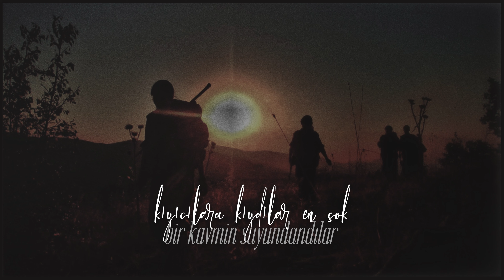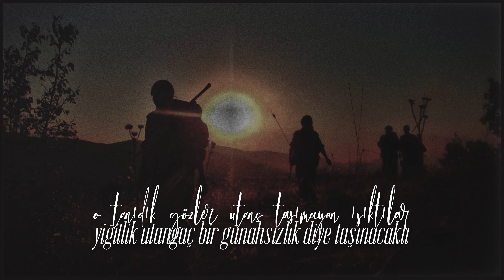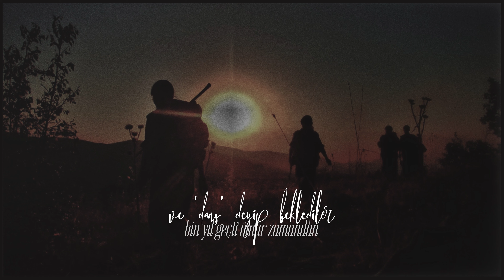Yemin Ettiler | Halil Dağ | “Öcalan kendine benzeyen bu dağlara gelmeden hiçbir yere gitmeyecekler.”